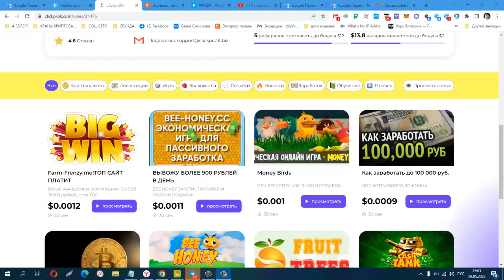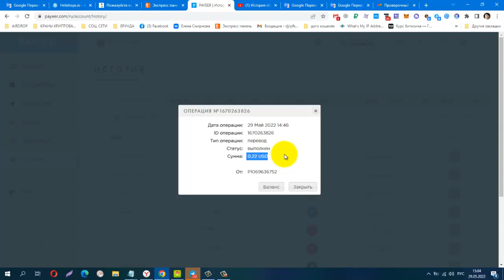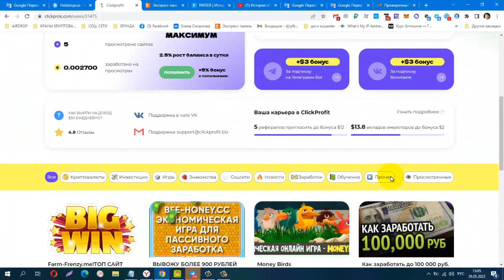Без вложений! ClickProfit, Проверила! Платит! лёгкий заработок на просмотре сайтов